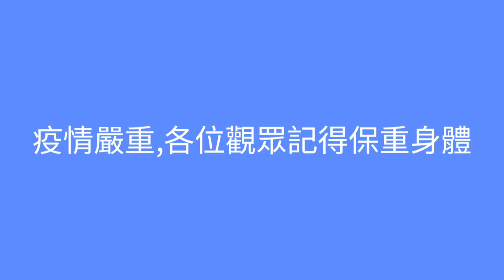PBSU Express Bus